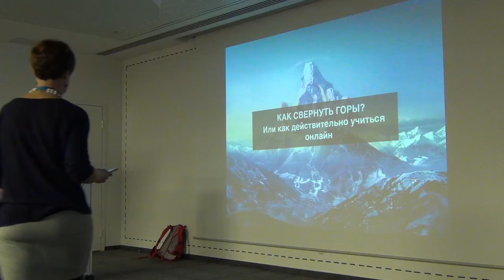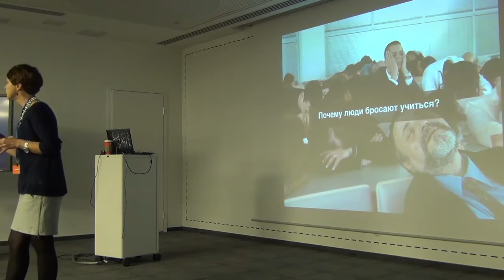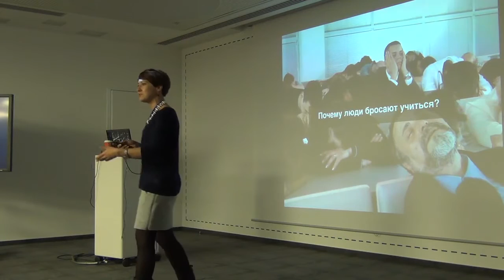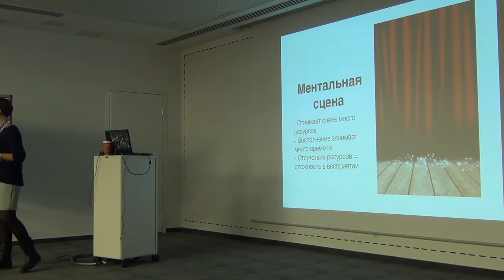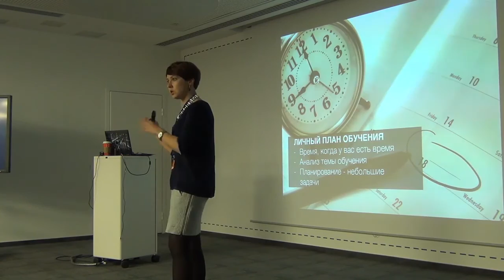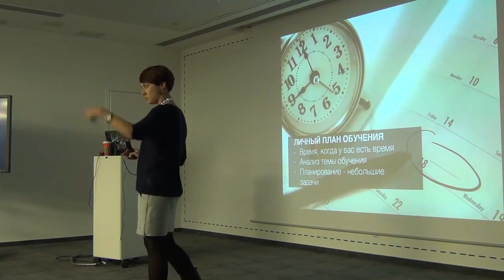Митап «Технологии обучения: как учиться онлайн?» Часть 1.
9 ноября при поддержке офиса Mail.Ru прошёл митап на тему «Технологии обучения: как учиться онлайн, а не просто регистрироваться на интересные курсы?» с Еленой Тихомировой, генеральным директором eLearning Center.